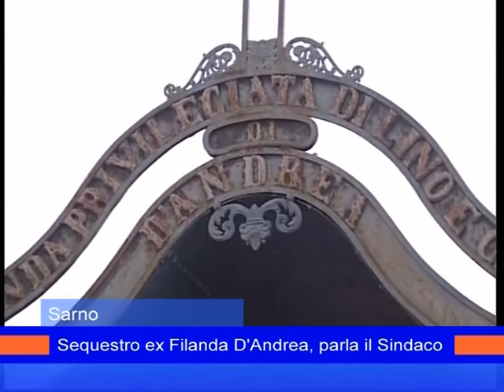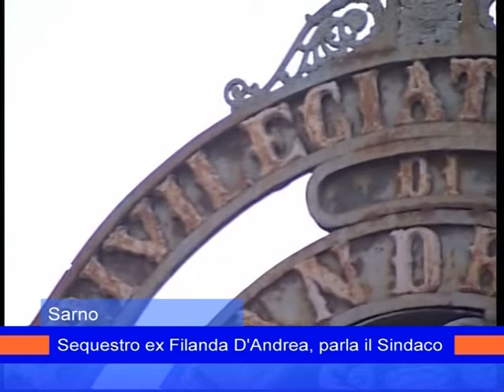canfora sequestro ex filanda 6marzo